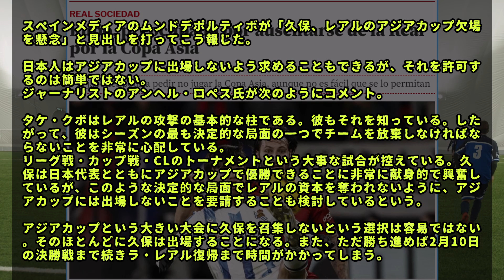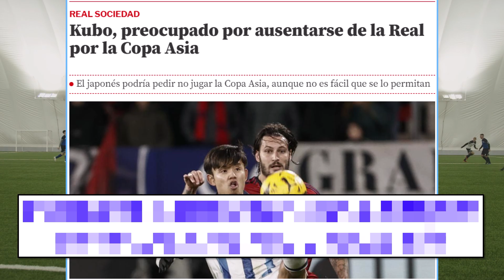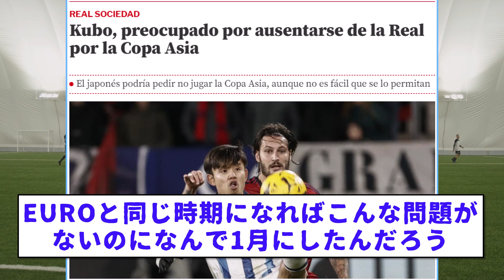【速報】ムンドデポルティボが報じた。久保建英さん、アジアカップ懸念？不参加の可能性はあるのか？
サッカー日本代表でレアル・ソシエダに所属している久保建英さん。
久保のアジアカップ参加がクラブへ与える影響を考えているもよう。

あとは本人次第よな・・・